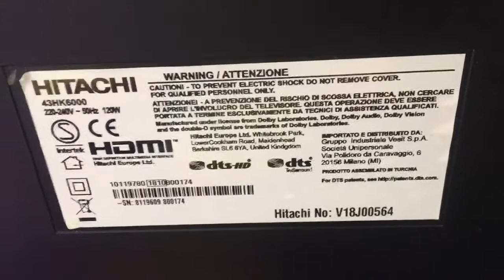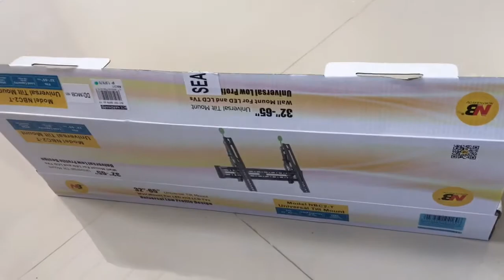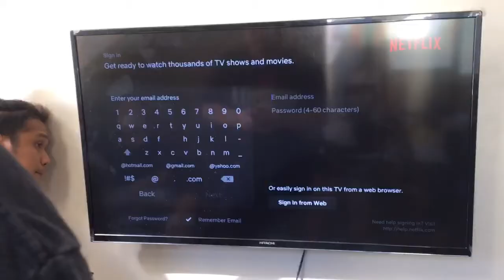Hitachi Inspire the Next 43hk6000 and Universal Wall Mount Bracket Tutorial|Unboxing and Installing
Easy Way On How To Fixed Wall Mount for Hitachi Inspire the Next LCD and LED TV. Mount a TV to the wall guide.